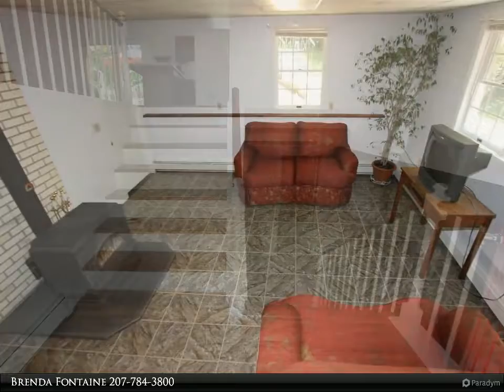Beautiful Raised Ranch!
350 Old Greene Rd.

This beautiful well built raised ranch sits back on a private nearly 6 acre lot. The features of this home include 3 bedrooms & 2 bathrooms, cathedral ceilings with skylight windows, large stone fire-pit in backyard to sit around and enjoy a fire, large pole barn with 1 bay capable of fitting a motor home and a 2nd bay to park a vehicle plus an oversize (672 sf) 1-car detached garage with carport across the back, a back deck to enjoy watching the wild life walk by, the overall private and peaceful setting. Easy access to the snowmobile trails. Nearby nature trails. There is a possible build-able lot on the property as well.

Brenda Fontaine
Fontaine Family - The Real Estate Leader